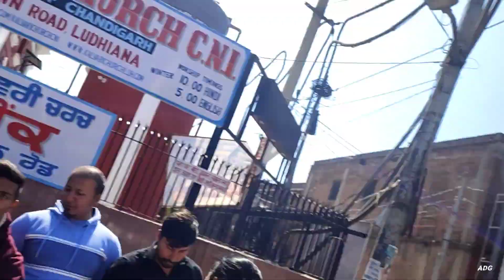Church Ke Bahar Ye kya Ho Raha Hai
follow Me And My Wife On Instagram